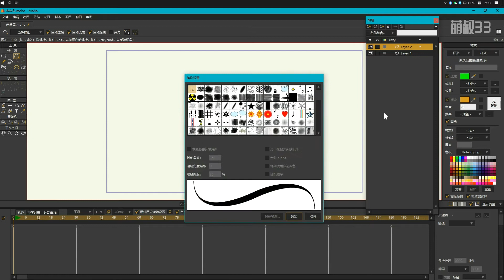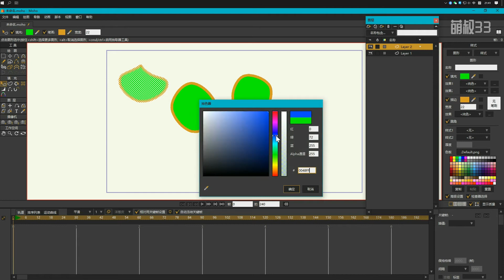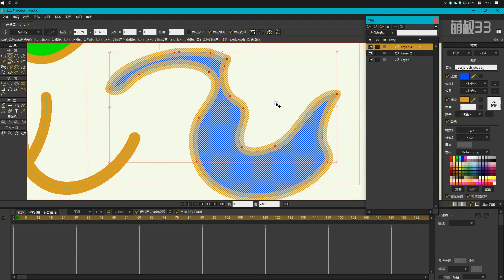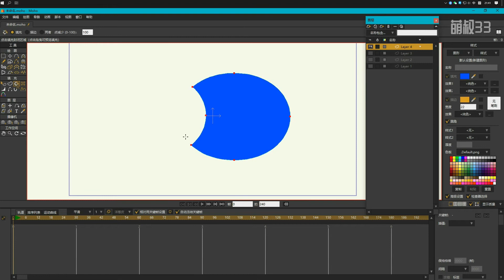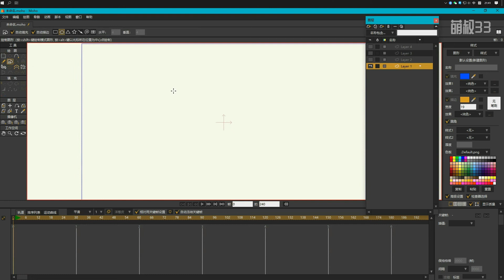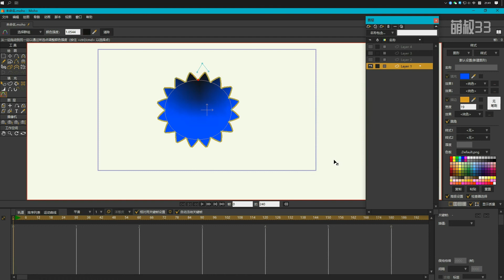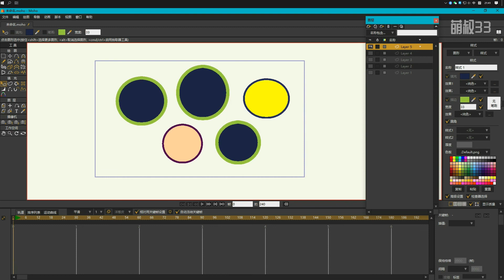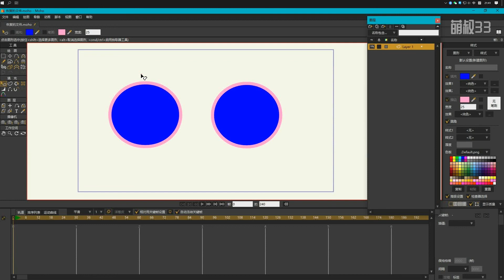MOHO 软件基础教程 | 矢量绘图基础 | 试听部分（中文）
MOHO的基础教程已经迭代完成啦~
之后有时间的话，还会新增一些其他的内容。
如果有其他的问题，可以私信call我 (๑•̀ㅂ•́)و✧